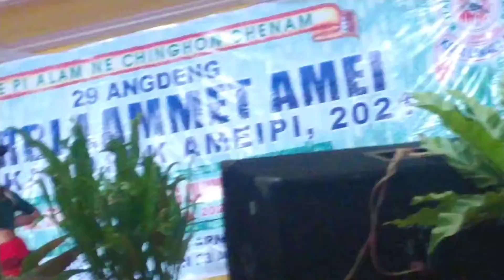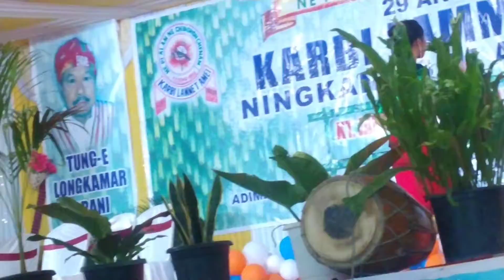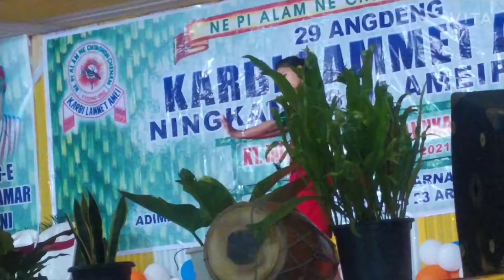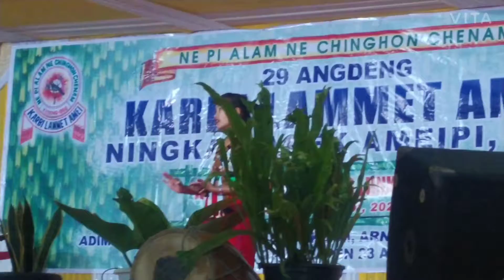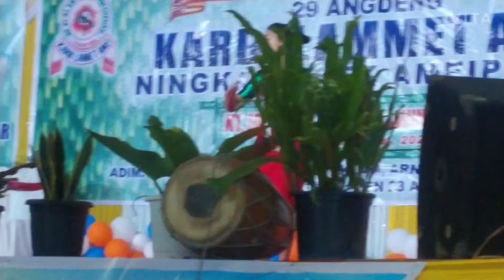Karbi Dence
Borneoriya karbi along